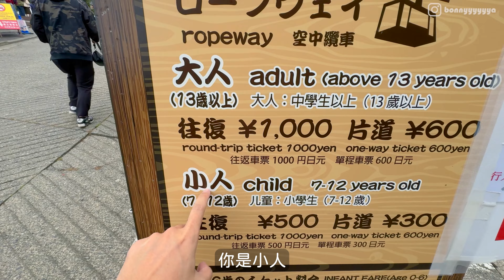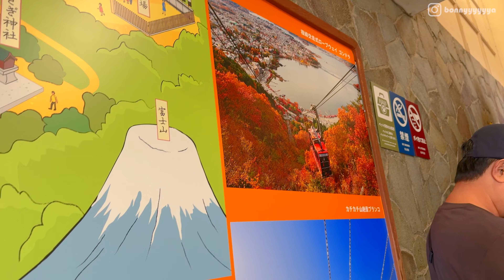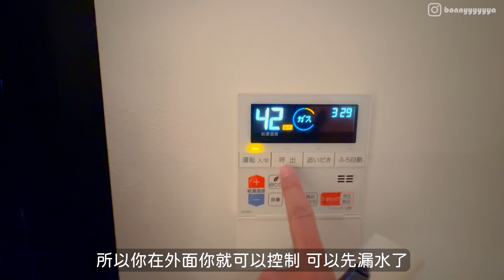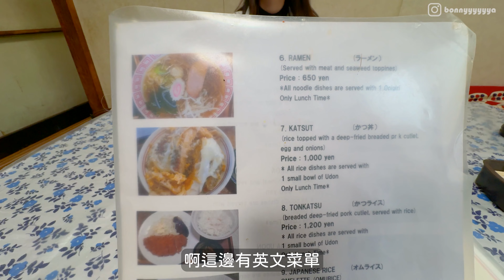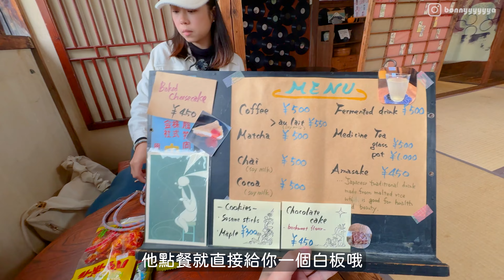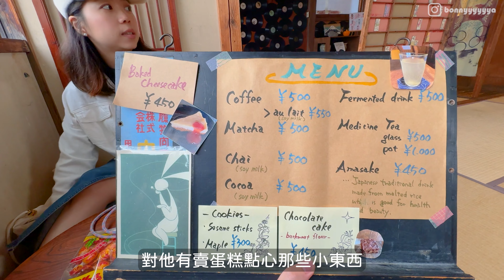東京自由行！兩人就包棟的住宿？頂樓就能看富士山！隱藏版國民美食？味覺大賽三連勝的餺飥之王？誤入阿嬤的食堂？復古昭和風咖啡廳？傳承120年信玄餅？富士山河口湖兩天一夜自駕怎麼玩？ ｜波妞食境秀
東京之旅終於來到大家都熱愛的富士山!
在河口湖住了兩天一夜
也嘗試了第一次的日本自駕行
住到難忘的住宿真的超級推薦一定要跟你們分享!
Acer巴塞隆納前開式行李箱限時開團啦～

11/8-11/17 團購價直接省3000千起‼️
只有團購才有打57折的優惠價格❗️
前開式的行李箱真的會讓你用過回不去～

優點：
🔹行李箱集中更寬敞，開合輕鬆方便，甚至可放置盒類商品，如公仔、限量鞋款等！
🔹輪子採360度靜音輪，方便拖拉且安靜不吵
🔹可擴增一秒加大容量，拉開拉鍊容量擴充就能裝更多！
🔹內附多隔層收納空間，輕鬆分類個人物品

缺點：
❌太好用了用過真的回不去啊～就像是沒開車前騎機車覺得很方便，但有車之後就不想再回去騎車了～

有問題歡迎留言問我～或是到IG私訊我呦！
▼波妞的Instagram
📍富士グランヴィラーTOKI
🏠日本、〒403-0011 山梨県富士吉田市新倉２８５５−１
🚇距離富士急樂園較近，搭車可詢問飯店配合的接送，或是自駕也很方便有停車位
🌟優點:兩人就能包棟的飯店，設備很新且最多可以6人住宿，煮飯的設備很齊全，浴室的冷暖氣和溫泉設備也非常的方便，每一棟的頂樓都能看到富士山，適合自駕遊和多人入住
🌚缺點:地點較隱密，若是步行無交通工具外出比較麻煩

📍トヨタレンタカー富士河口湖(Toyota租車)
🈺️08:00-20:00
🏠michi-４６５７ 船津 富士河口湖町 南都留郡 山梨県 401-0301 日本

📍河口湖天上山公園
🈺️09:00-17:00
🏠日本、〒401-0303 山梨県南都留郡富士河口湖町浅川１１６３−１

📍お惣菜の店 ふるや
🈺️10:00-14:00，16:00-19:00
🏠日本、〒401-0301 山梨県南都留郡富士河口湖町船津４１２０

📍ほうとう蔵 歩成 河口湖店
🈺️11:00-21:00
🏠日本、〒401-0301 山梨県南都留郡富士河口湖町船津６９３１

📍オギノ 河口湖店
🈺️09:00-21:00
🏠日本、〒401-0301 山梨県南都留郡富士河口湖町船津545ｰ3

📍富士吉田金精軒 富士茶庵
🏠日本、〒403-0004 山梨県富士吉田市下吉田２丁目４−２８
早餐提供時間07:30-09:00 (有飯糰)

📍三益食堂
🈺️11:00-15:00，17:00-23:00
🏠日本、〒403-0004 山梨県富士吉田市下吉田３丁目１４−２７

📍まつや茶房
🈺️12:00-18:00
🏠日本、〒403-0004 山梨県富士吉田市下吉田３丁目１３−６

影片時間軸🎥
0:00  領取我們租的車準備出發啦！第一次的自駕～
1:42 搭乘天上山公園纜車到制高點賞富士山
6:50 隱藏版國民美食？熱騰騰現炸超好吃！
10:11 味覺大賽三連勝的餺飥之王？
16:43 兩人就能包棟？一晚只要5000元的超優質住宿！
24:08 日本超市必買品項推薦！
30:55 飯店驚喜連發！這些裝置讓我們驚訝連連有夠厲害！
33:13 入住後的心得感想
34:22 傳承120年的信玄餅？窗邊座位還能欣賞富士山！
36:17 誤入阿嬤的食堂？熱情撒密斯吃都吃不完！
39:47 復古昭和風咖啡廳？整面黑膠唱片牆超級出片！
►更多美食系列◀︎
週二週五上新影片就能第一時間收到通知囉！
►更多的波妞生活日常◀︎
▼波妞的Instagram